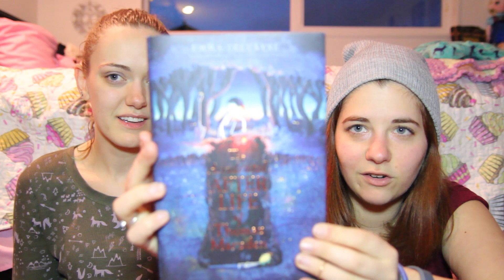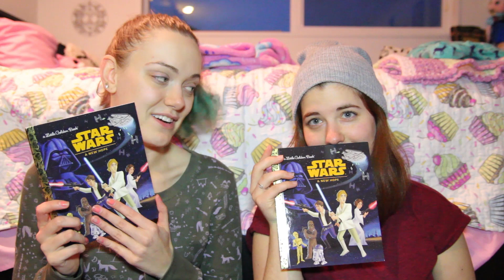Accidental Grocery Store Haul!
My roommate Eia and I went to the grocery store for milk. You won't believe what happens next!!! :P